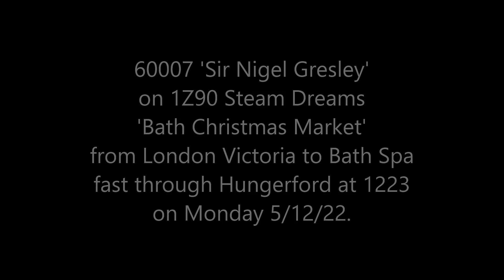60007(4498) 'Sir Nigel Gresley' on 1Z90 'Bath Christmas Market' fast through Hungerford on 5/12/22.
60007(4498) 'Sir Nigel Gresley' on 1Z90 Steam Dreams 'Bath Christmas Market' from London Victoria to Bath Spa fast through Hungerford at 1223 on Monday 5/12/22.